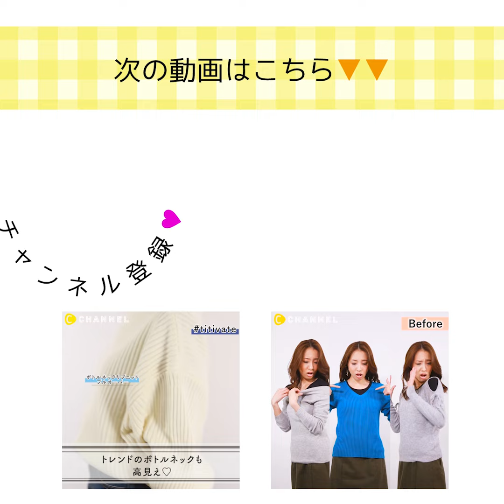【６月天気コーデ】オフショルダー×デニムで甘めカジュアル♡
お天気に合わせて洋服をチョイス♡
今日はどんなコーデでお出かけする？

大胆な肌見せスタイルは、デニムとチョーカーで辛くまとめてこなれ感を演出！

■モデル着用分
トップス ¥15,000〈Sov.〉
デニムパンツ ¥35,000〈DOUBLE STANDARD CLOTHING〉
パンプス ¥11,000 〈The Cat’s Whiskers〉
チョーカー ¥4,200 〈The Cat’s Whiskers〉
バッグ ¥15,000〈DOUBLE STANDARD CLOTHING〉
（すべて DOUBLE STANDARD CLOTHING Sov.青山）

■ショップリスト
DOUBLE STANDARD CLOTHING Sov.青山 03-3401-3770

撮影・ヘア&メーク：古謝知幸・藤井洋平・市岡愛（PEACE MONKEY）
編集：C CHANNEL

②春のトレンド　デコルテ出しアイテム、どう合わせる？
この春、おしゃれな女子たちはデコルテ出しのトップスに夢中！ どんなカラーを選ぶ？どんなデザインを選ぶ？ お気に入りのアイテムをゲットしていろんなデコルテ出しスタイルを楽しんじゃいましょう♡

③夏だからこそスタイルアップ♡着痩せする小ワザ４選
薄着になる夏の季節！ボディラインが出てファッションも悩んでしまいますよね。
薄着になる季節だからこそ、着痩せするコーディネートでスタイルアップを目指しましょう♪